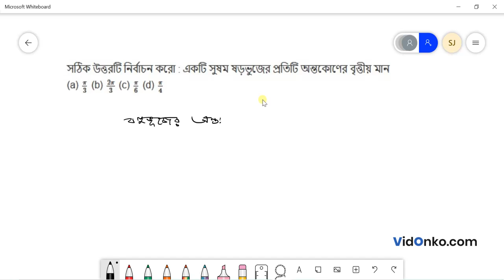WB Board Class 10 Maths Book Solution in Bengali - Ganit Prakash Koshe Dekhi Q : 20.20.14(A)(iii)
Get free Maths book video and PDF solutions in Bengali for Gonit Prakash. Free answer and explanation through video for question 20.20.14(A)(iii), of Chapter Real Life Problems related to different Solid Objects from Gonit Prakash followed for Class 10, West Bengal Board of Secondary Education (WBBSE).